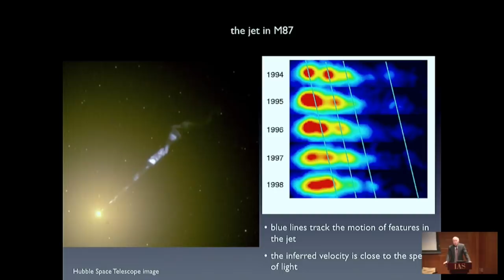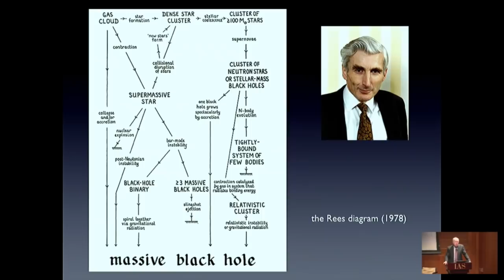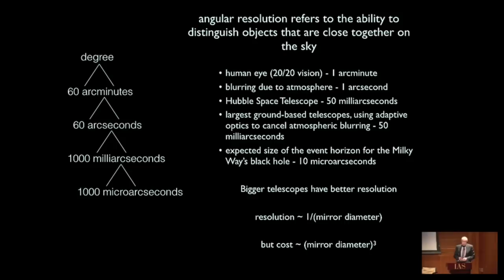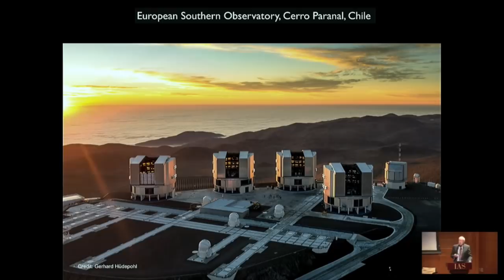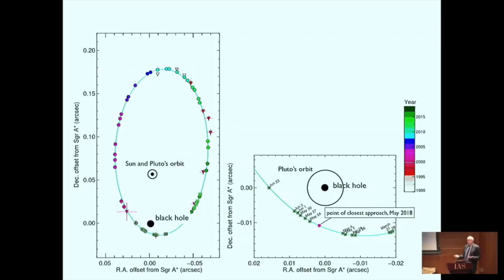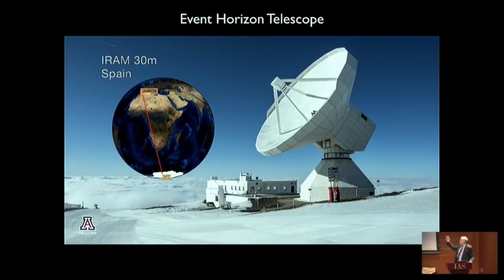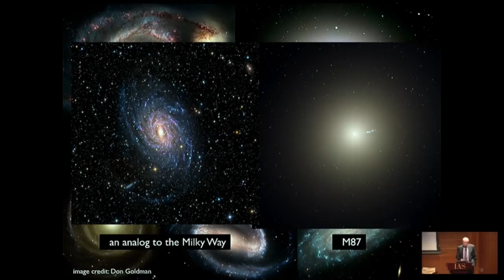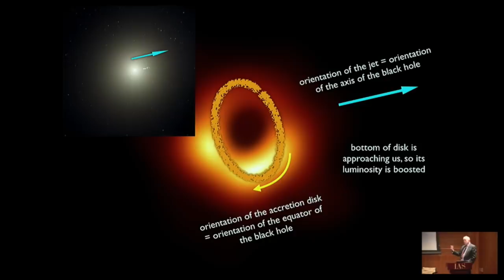Inward Bound: Discovering and Exploring the Milky Way's Black Hole - Scott Tremaine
On May 3, 2019, Scott Tremaine, Richard Black Professor in the IAS School of Natural Sciences, gave a lecture on the evidence for a supermassive black hole at the core of the Milky Way galaxy, denoted Sagittarius A*. The talk focuses on what we know, what we hope to learn, and the techniques being used to study this exotic object.

The talk is followed by a panel discussion with Tremaine, EHT Project Scientist Dimitrios Psaltis, Tim de Zeeuw of the European Southern Observatory, and current Member Elena Murchikova, moderated by Robbert Dijkgraaf, IAS Director and Leon Levy Professor.